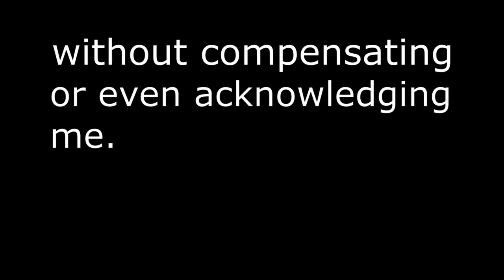Accidental PM Alarm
If your alarm is accidentally set for PM instead of AM, it can cause you some real problems. What if our clock ...